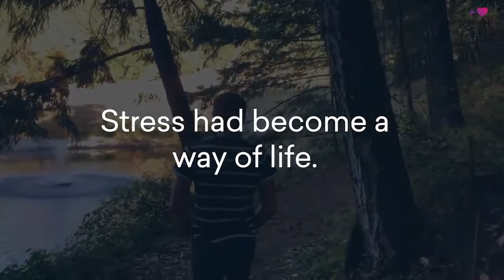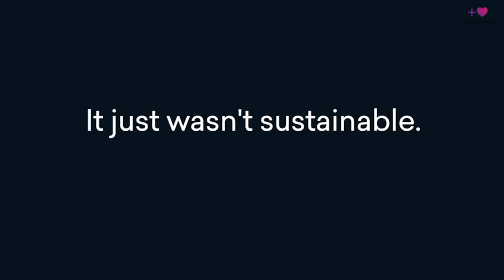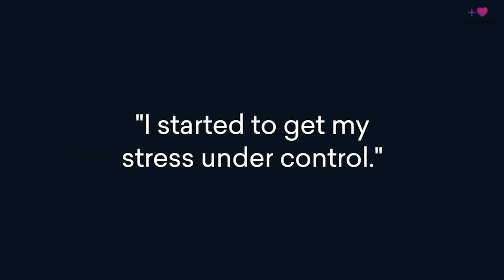Stres - prawdziwa historia. Chciałem zmiany, ale nie wiedziałem jak to zrobić. (polskie napisy)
Owen opowiada swoją historię o tym, jak wyniszczający dla niego był stres i jak sobie z tym poradził. Odpowiedź jest zaskakująco prosta i zupełnie nie ma nic wspólnego z tym, co było jego głównym źródłem stresu.
Film z zasobów Heart Math.
tłumaczenie i polski tekst: Robert Trzebiński